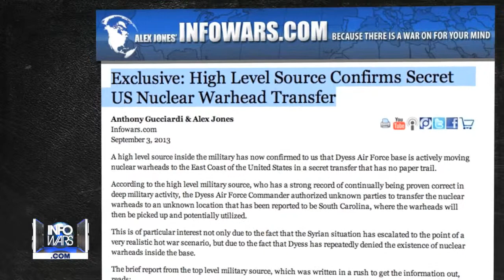Breaking Obama Orders Secret Nuke Transfer